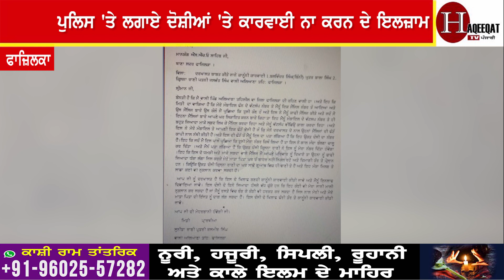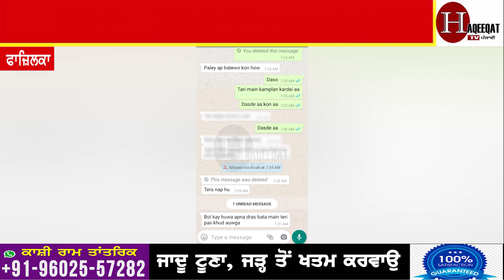ਜਵਾਨ ਭੈਣ ਦੇ ਵਟਸਅਪ 'ਤੇ ਦੇਖੋ ਗੁਆਂਢੀ ਦਾ ਮੁੰਡਾ ਕੀ ਕਰ ਰਿਹਾ ਸੀ, ਦੇਖ ਭਰਾ ਘਬਰਾਇਆ